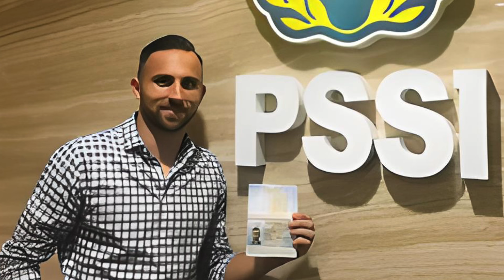Rela Jadi WNI Demi Sang Istri! Kisah Cinta Ilija Spasojević Pemain Natrulisasi Timnas Yg Jadi Duda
HELLO SEMUANYA
Penikmat sepak bola tanah air tentu sudah tidak asing lagi dengan sosok . Pesepak bola yang biasa disapa Spaso ini baru saja mengantarkan Bali United menjuarai Liga I dua kali berturut-turut dan berhasil keluar sebagai top scorer Liga 1 dengan torehan 23 gol dan 4 assist.  Julukan sebagai predator handal pun kini layak disematkan kepada bomber Bali United tersebut. Penampilannya yang gemilang saat ini siapa sangka 3 tahun yang lalu spaso harus menelan pil pahit kehidupan lantaran di tinggal oleh sang istri tercinta untuk selama lamanya, bahkan konon kabarnya sang istri ini lah yang menjadi alasan spaso untuk menjalani naturalisasi. Nah kali ini 90 minutes akan mengajak kalian semua mengulas secara lengkap kisah cinta penyerang naturalisasi Ilija Spasojevic, so’.. let’s check this out….